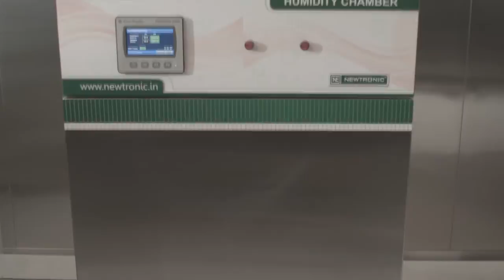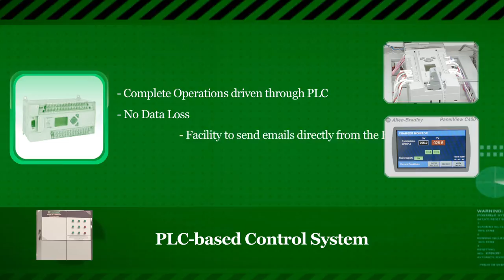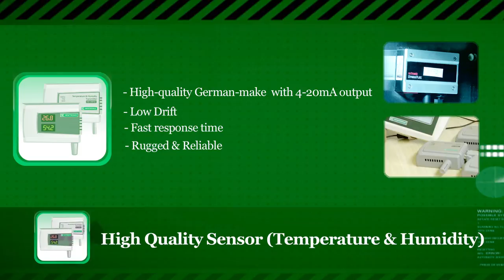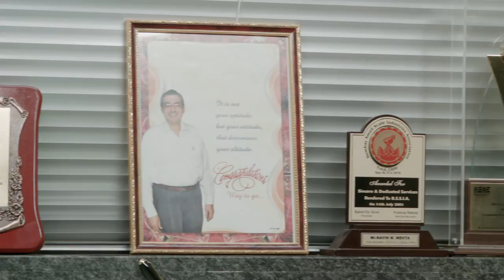Newtronic Lifecare Corporate Video